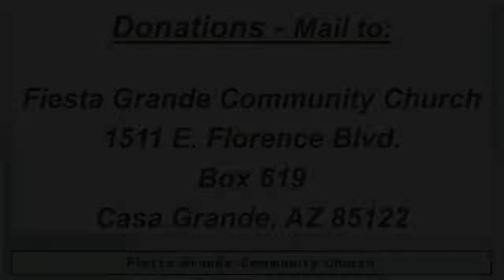Fiesta Grande Community Church; April 15, 2022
“The Lamb of God!”; Matthew 27:45-54 NKJV